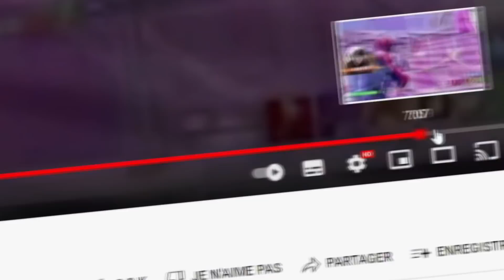J’ai utilisé les SABRES LASER MYTHIQUE pour tricher dans ce DÉFILÉ de MODE STAR WARS !